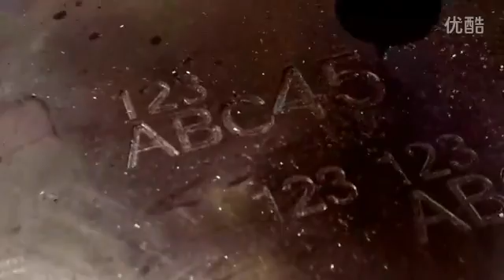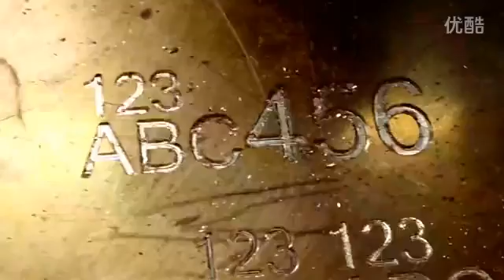BJD 4040 2 CNC router for PVC, Acrylic board, steel, PCB and so on